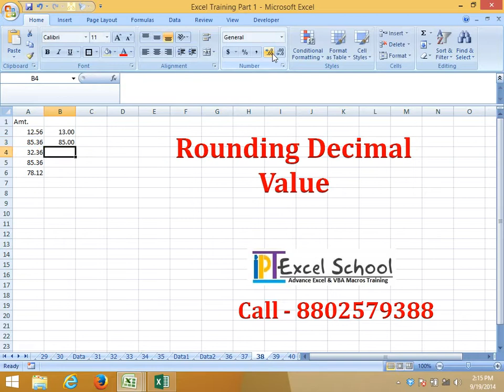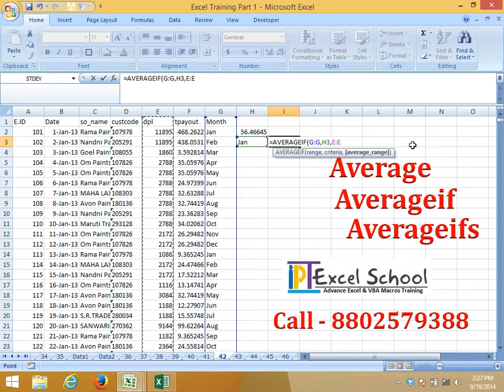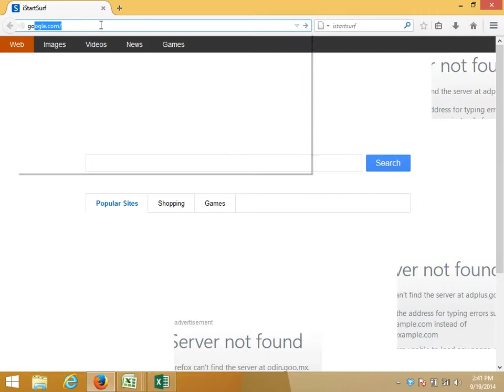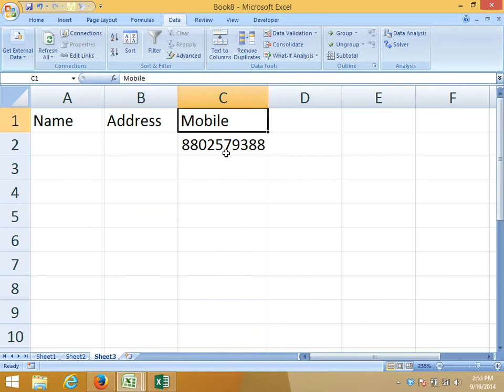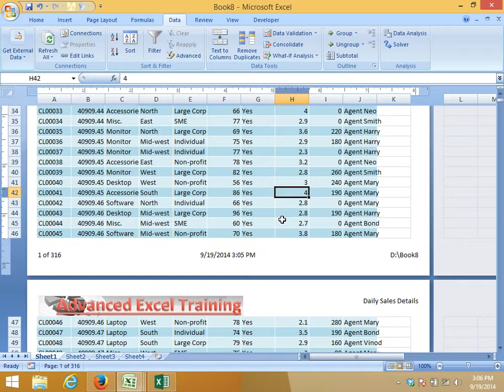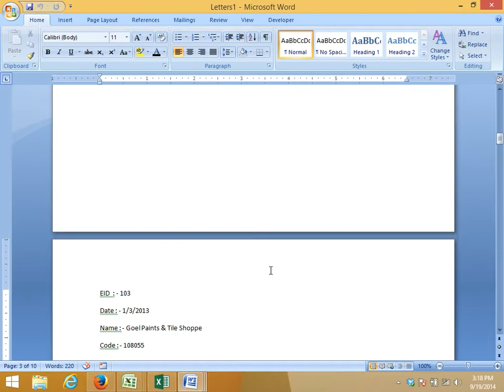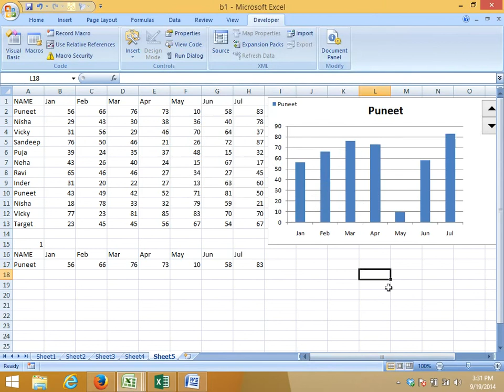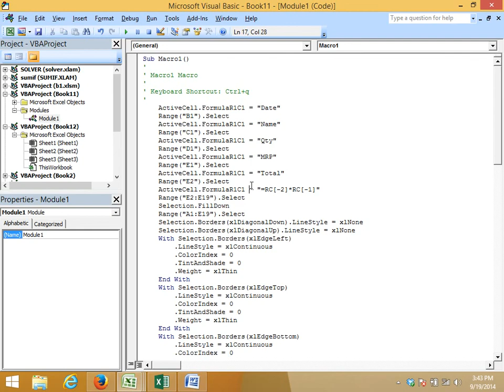Advanced Excel Training Center